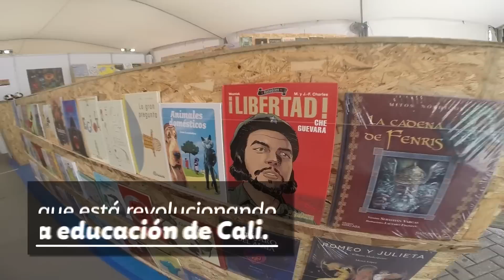¡La Feria del Libro fue un éxito total!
¡Fueron 11 días, 4.000 m2 de carpas, más de 290 000 libros y miles de caleños que se gozaron la Feria del Libro de Cali! Nos hemos comprometido a impulsar eventos de ciudad en los que todos puedan acceder de forma gratuita al conocimiento y a la cultura, ¡esto también es más progreso para Cali!